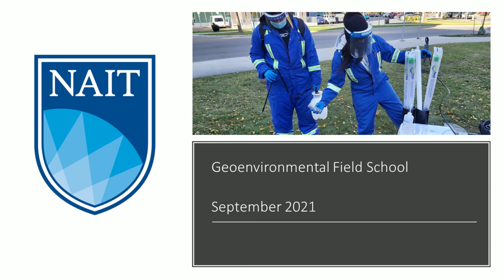Geoenvironmental Field School - NAIT 2021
Pictures and video clips from the NAIT 2021 Geoenvironmental Field School. All media published with student consent. Original background music by Rick Jacobs.